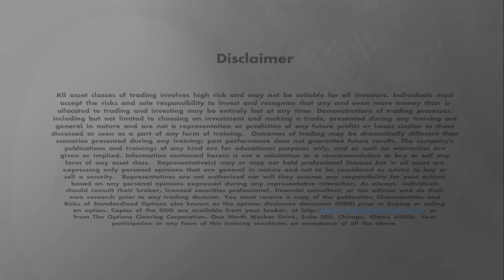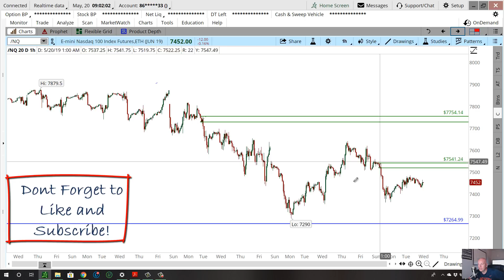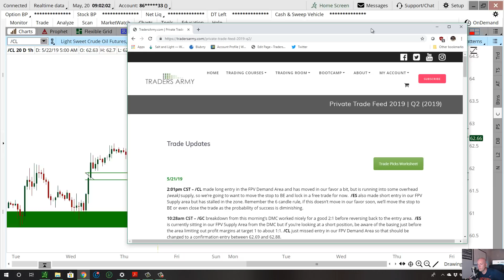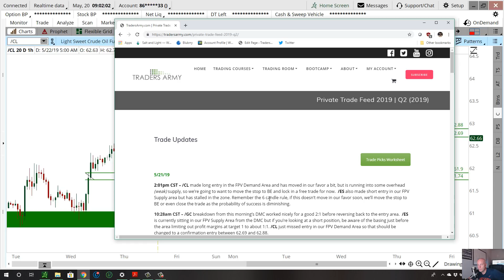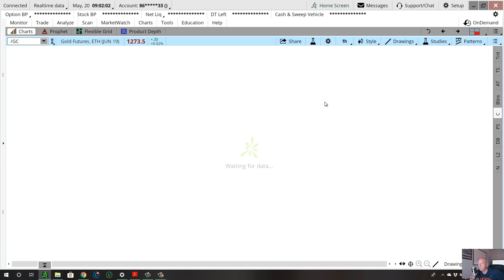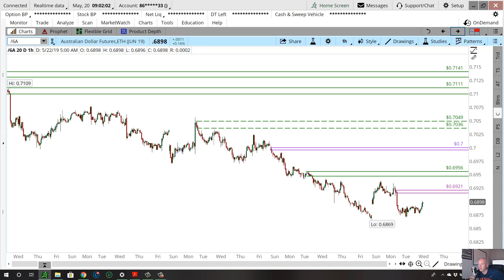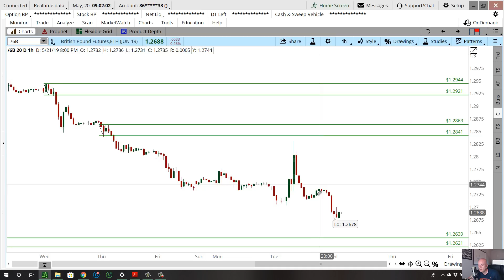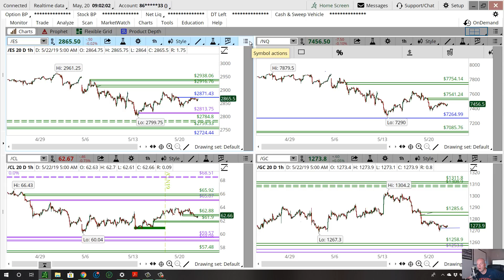Daily Market Commentary - 05/22/2019 - Chuck Fulkerson